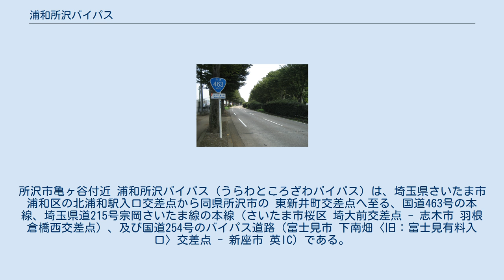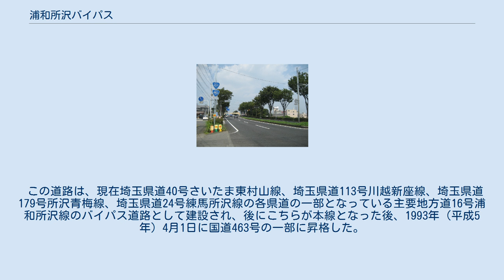浦和所沢バイパス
所沢市亀ヶ谷付近 浦和所沢バイパス（うらわところざわバイパス）は、埼玉県さいたま市浦和区の北浦和駅入口交差点から同県所沢市の 東新井町交差点へ至る、国道463号の本線、埼玉県道215号宗岡さいたま線の本線（さいたま市桜区 埼大前交差点 - 志木市 羽根倉橋西交差点）、及び国道254号のバイパス道路（富士見市 下南畑〈旧：富士見有料入口〉交差点 - 新座市 英IC）である。
略称は浦所バイパス（うらとこバイパス）又は浦所。
また、さいたま市内では埼大通りとも呼ばれている。
 この道路は、現在埼玉県道40号さいたま東村山線、埼玉県道113号川越新座線、埼玉県道179号所沢青梅線、埼玉県道24号練馬所沢線の各県道の一部となっている主要地方道16号浦和所沢線のバイパス道路として建設され、後にこちらが本線となった後、1993年（平成5年）4月1日に国道463号の一部に昇格した。
 さいたま市内は大半が2車線（一部4車線）、志木市から所沢市の牛沼交差点までは4車線区間、同交差点から若松小学校入口交差点まで3車線（下り方向のみ2車線）区間、以西が2車線区間である。
 ※越谷浦和バイパス、所沢入間バイパス区間はその項を参照のこと。
 （東京方面）新座バイパス - 浦和所沢バイパス - 富士見川越バイパス（松本方面） 以下の区間で日時を問わず、渋滞が発生しやすい。
 当路線のうち所沢警察署管内で一番多い事故形態は追突事故である。
特に所沢ICで関越道から合流する車が、一般道での運転感覚を取り戻せないまま追突するケースが多い。